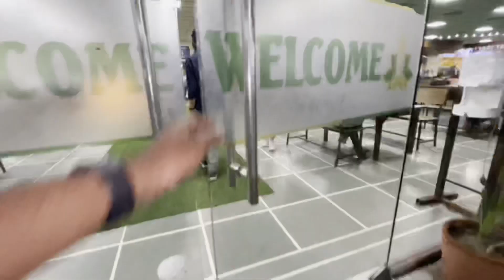Spiti Series Day one|New Delhi to Narkanda, Shimla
Hi friends.
The first trip I've been on with my gang, the "Riding Pathologists" is the SPITI VALLEY trip. I am showcasing all the videos from day One to day Seven featuring all the details and fun we had along the journey.
This is the first video posting on my channel featuring the trip to Spiti Valley from New Delhi.  We've booked our trip via travelling agency. Innova vehicle, driver and his charges, hotels with breakfast & dinner. All are included in the package. It costed 12k per person on a 7 day round trip. The video features our trip from Safdarjung Hospital, New Delhi to Narkanda, Shimla. The route, difficulties, journey time and most importantly, all the fun we had are featured in the video.
No Regrets by Guy Trevino and Friends

Video tools: GoPro Hero 9
iPhone 12 Pro
Editing apps: GoPro Quik
iMovie